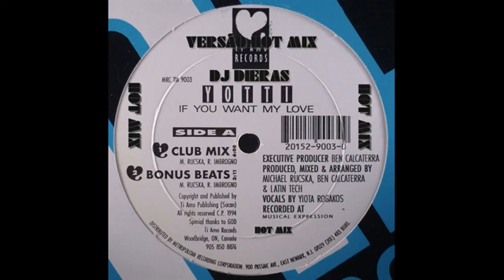Yotti - If You Want My Love 120 0 xxx (Hot Mix Version DJ Dieras)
Freestyle dance na veia